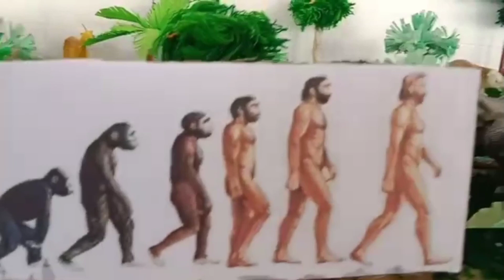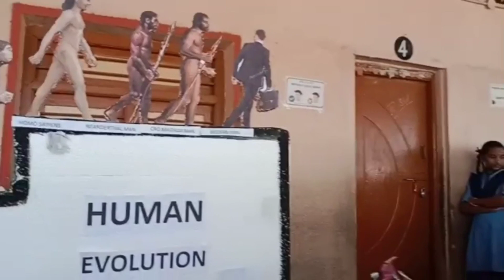HUMAN EVOLUTION FULL EXPLANATION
ADVISED BY ASHRAFF MAM
SAINT JOANS HIGH SCHOOL STUDENT NANDAN
RAMPURA MOLAKALMURU TALUK
CHITRADURGA DISTRICT
KARNATAKA STATE
INDIA